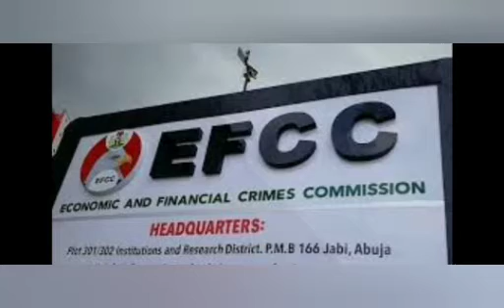U.S. KNOCKS EFCC FOR FOCUSING ON LOW PROFILE CASES AFTER BUHARI WARNS NOT TO AFTER TOP POLITICIANS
U.S. Knocks Nigeria’s Anti-graft Agencies For Focusing On Low Profile Cases After Buhari Warned EFCC Against Going After Top Politicians